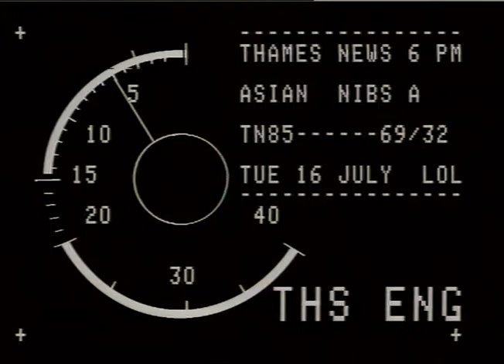Arson attack in Ilford | Thames News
Footage of a house which was the site of an arson attack against an asian family.